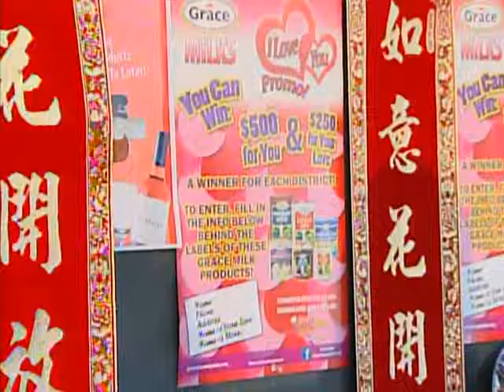Grace & You Pepper Shrimp and Fish